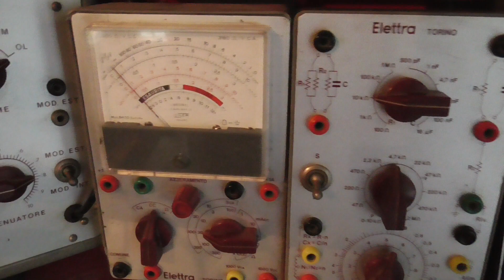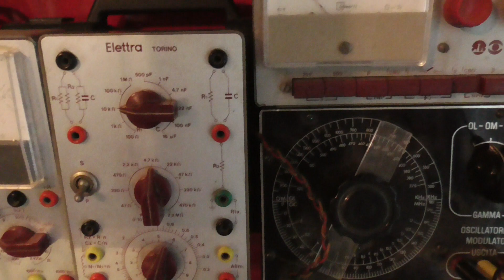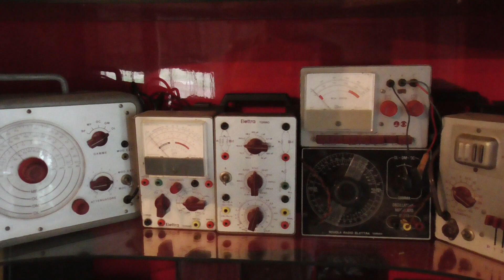laboratorio scuola radio elettra prova valvole oscillatore modulato transistor tester